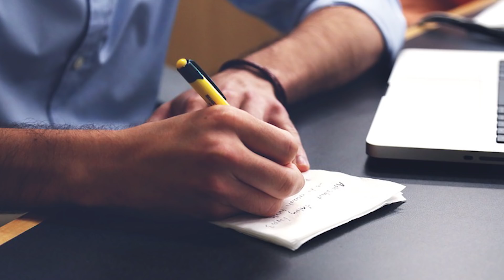Мужчина установил в квартире скрытые камеры, чтобы узнать почему его жена-домохозяйка устает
Домохозяйки не работают, они сидят дома и тратят деньги мужей. При этом умудряются уставать и жаловаться работающим мужчинам на свою тяжелую долю.